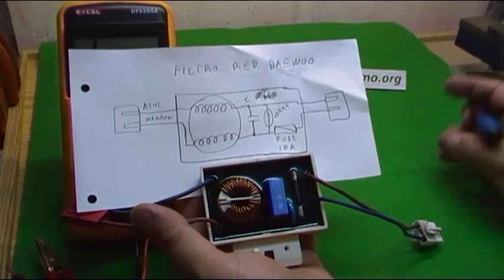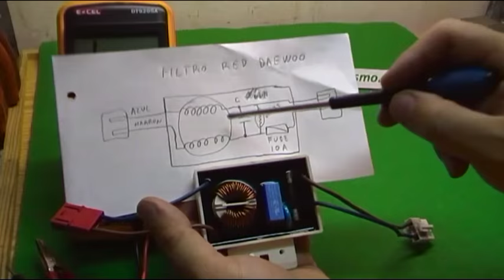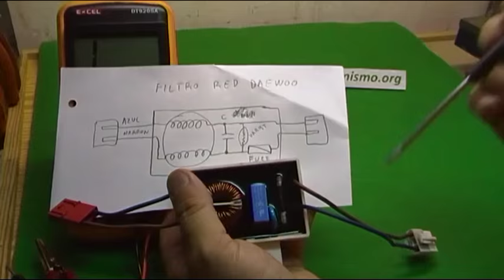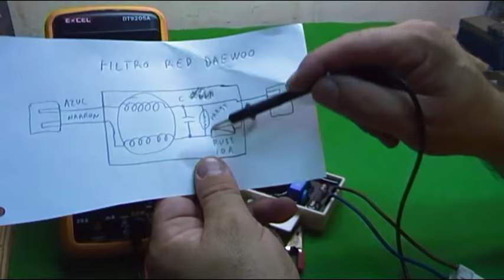CONOZCAMOS EL FILTRO DE ENTRADA DE RED LAVADORAS DAEWOO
Un vÍdeo dedicado a que conozcamos los componentes del filtro de entrada de red de las lavadoras DAEWOO, sus posibles problemas y como solucionar algunos de ellos.